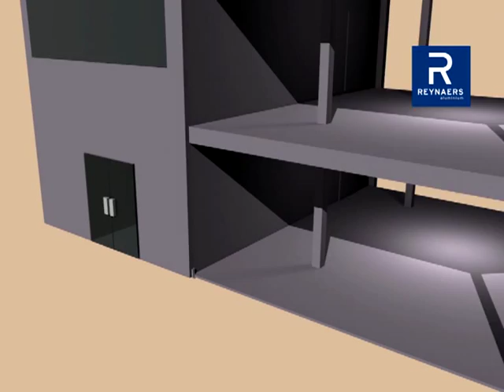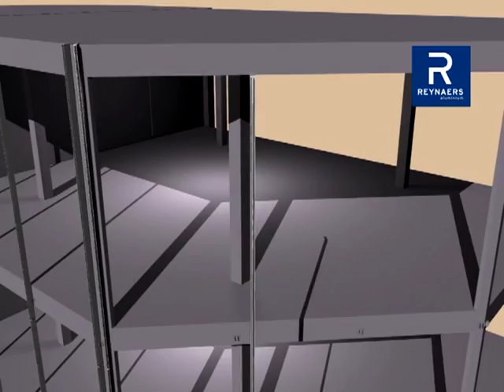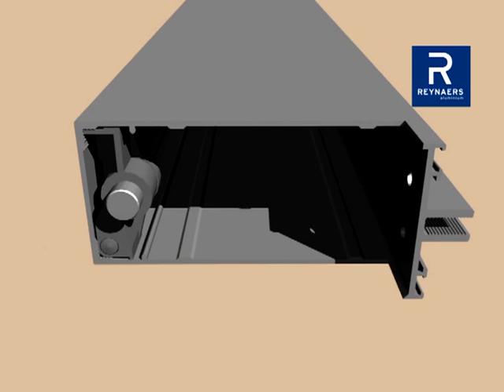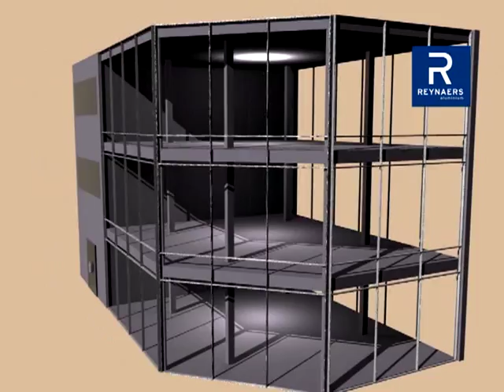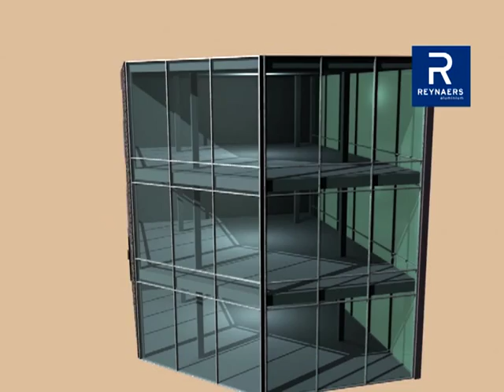CW50_Structural_Glazed